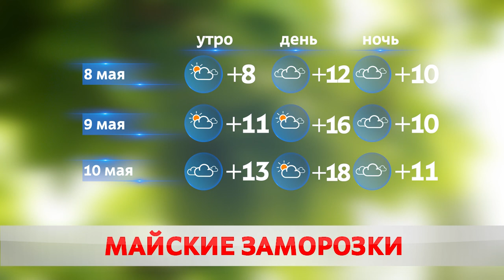ПОГОДА НА ЗАВТРА – 8 МАЯ